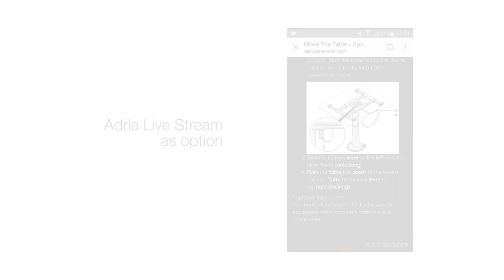Adria Sonic 2019 Lifestyle